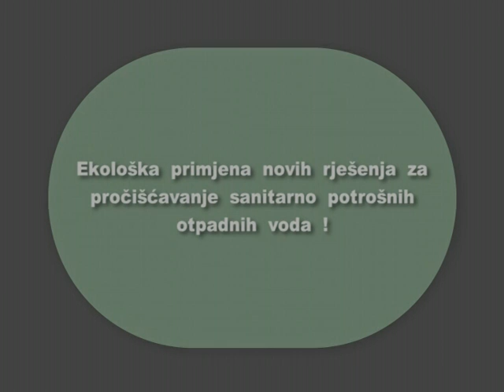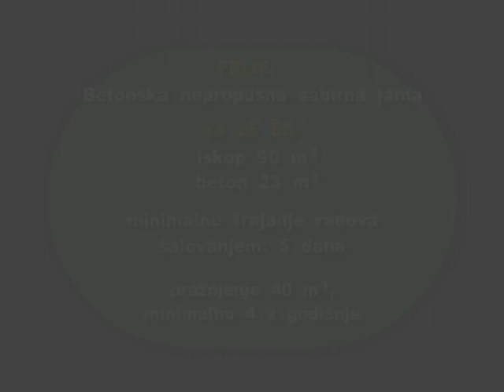Antonini ekologija - Tretman otpadnih voda